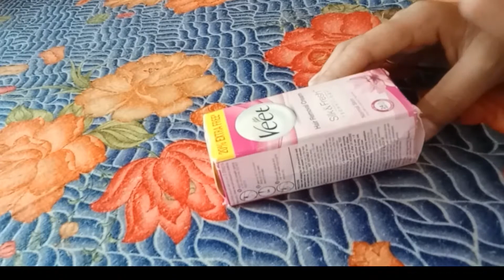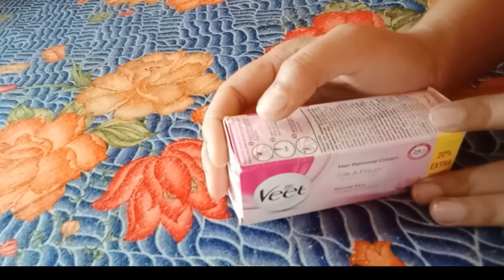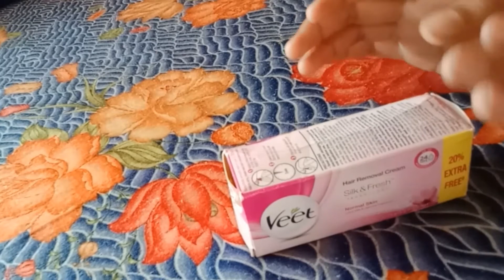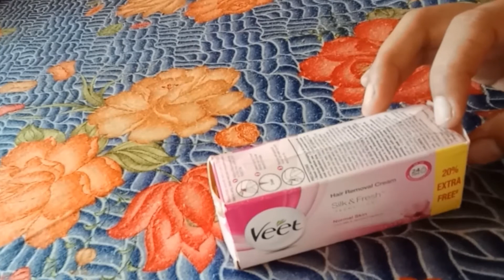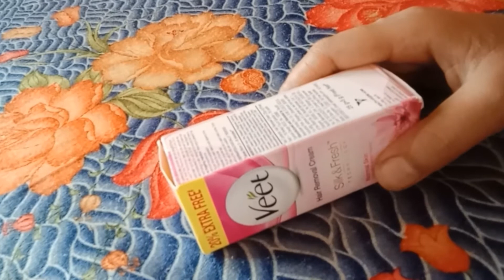Veet Hair Removel Cream Slik &Fresh Cream Review (Hindi)Beauty Lover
Veet Hair Removel Cream Slik &Fresh Cream Review#Beauty Lover
Hair removel Cream
veetHair RemovelCream Review
best Hair removel cream

Beauty Lover
BeautyLover

Thanku..